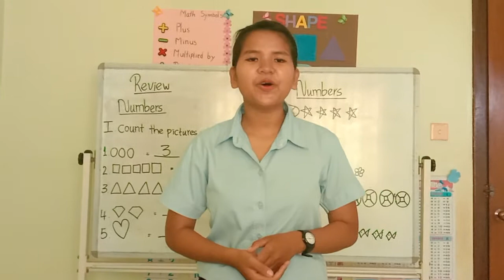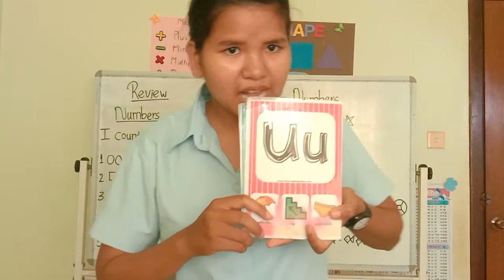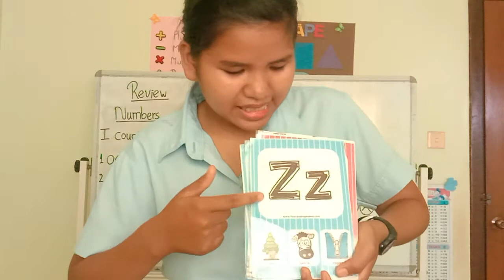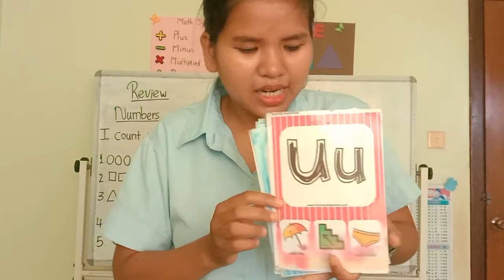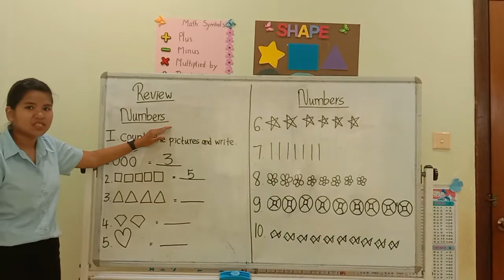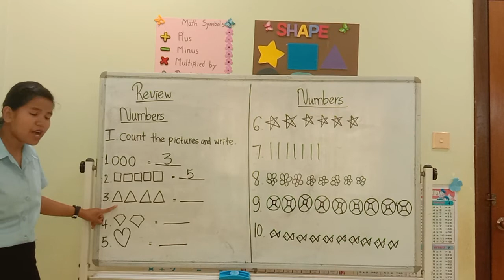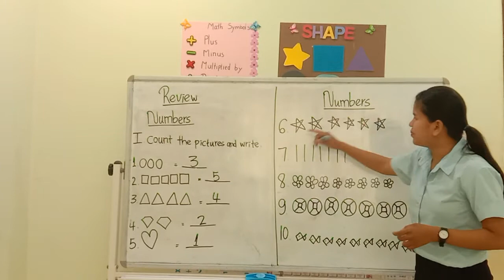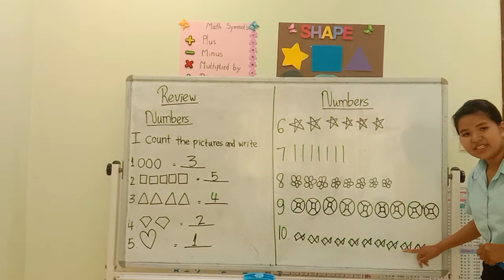SIS kindergaten4 Siem Reap by teacher Soviet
this video for samuel international school students in Siem Reap Cambodia